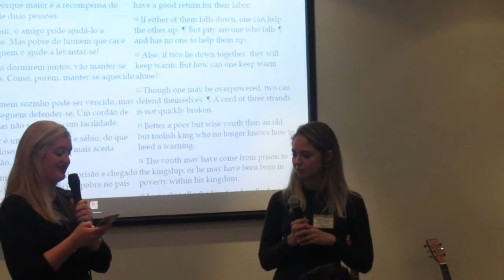Carolina Silvestre's Testimony - 20/01/18